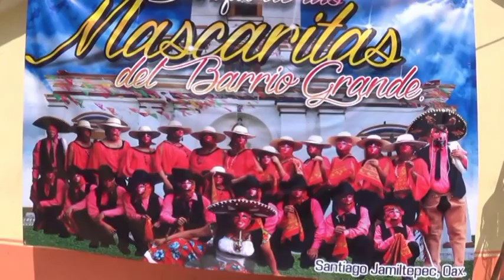Jamiltepec danzas 2014